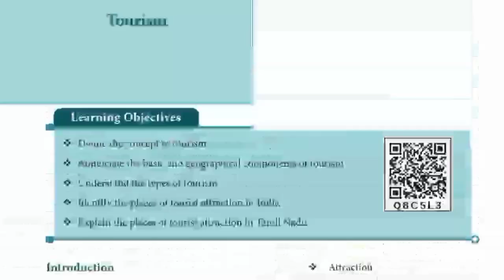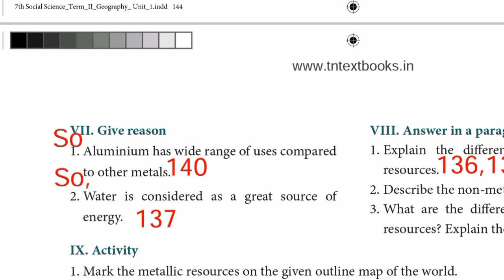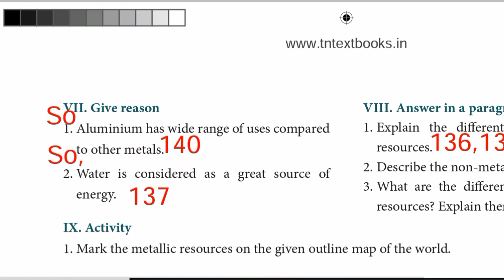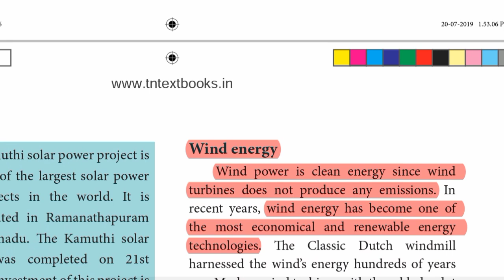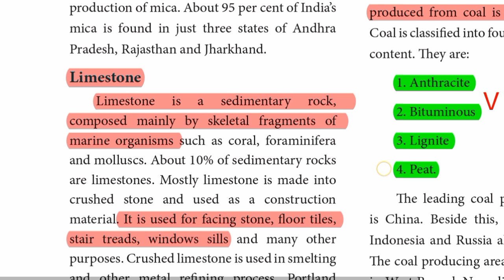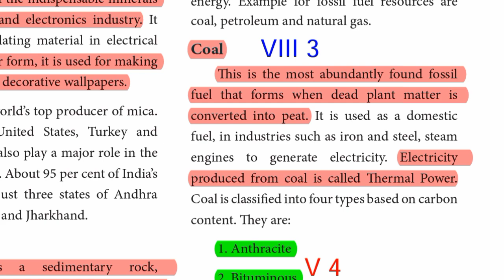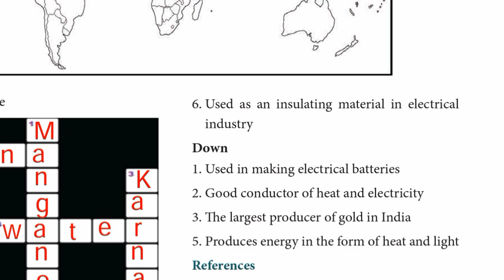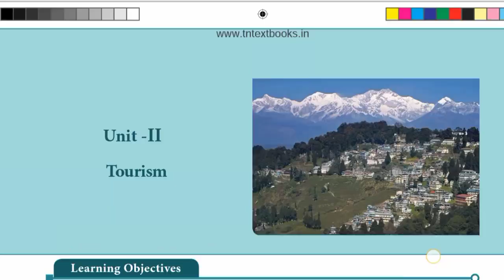7th Std - Social | Term 2 - Geography | Unit 1 - Resources | Book Back Exercise